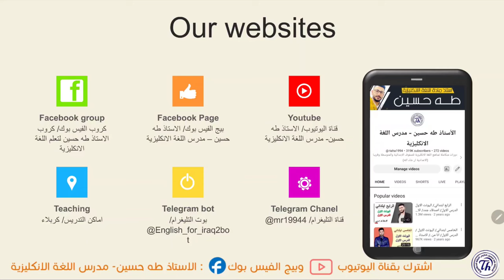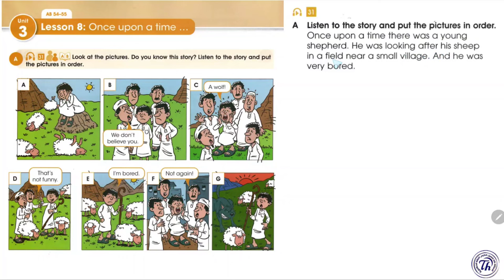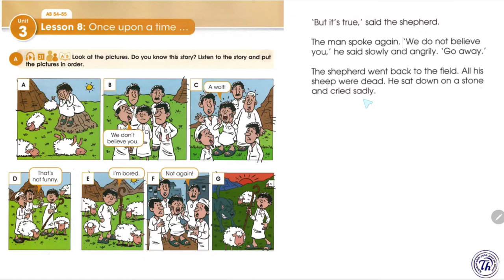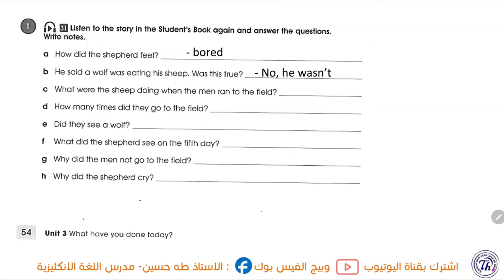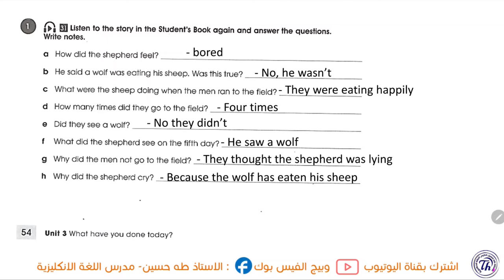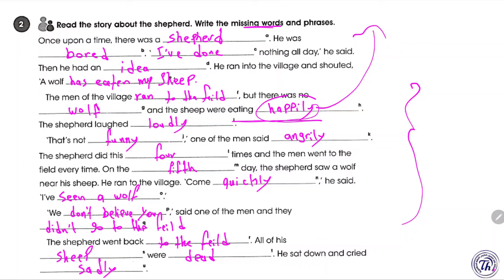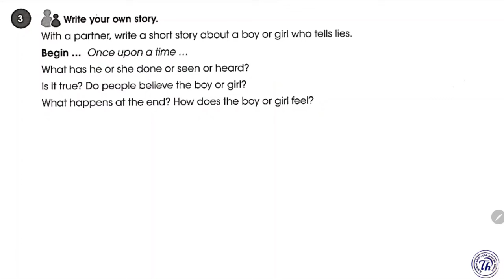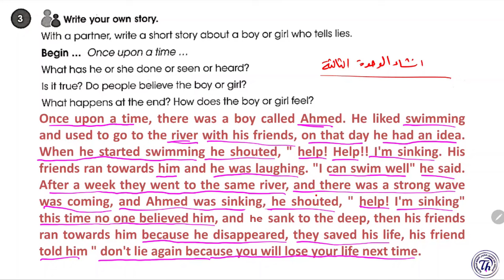انكليزي الاول متوسط المنهج الجديد/ اليونت الثالث الدرس الثامن/ الراعي الكذاب/ الاستاذ طه حسين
شرح اليونت الثالث/ الدرس الثامن/ الاول متوسط المنهج الجديد + حل كتاب النشاط+ نماذج امثلة وصيغ اسئلة للموضوع/ الاستاذ طه حسين. تابع سلسلة الشروحات هذه اول بأول وستضمن ال100 درجة في الامتحان التحريري ان شاء الله. تم توفير الملزمة عبر وكلاء الطابعي الموضحين في المنشور ادناه كذلك يتم نشر صور الملزمة عبر بيج الفيس بوك ادناه صفحتي على الفيس بوك كروبنا على الفيس بوك قناتنا على التليغرام